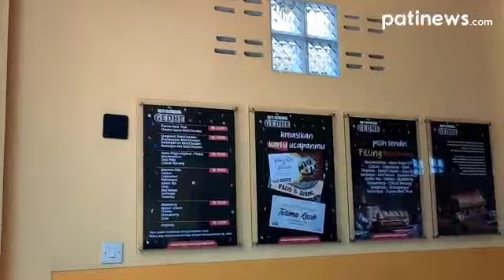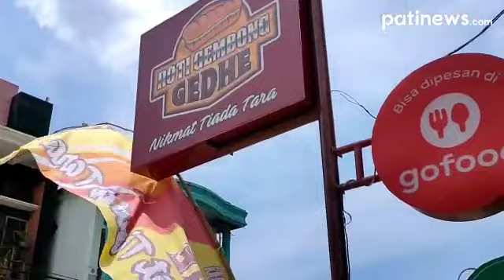Roti Gembong Gedhe Hadir di Margoyoso lur